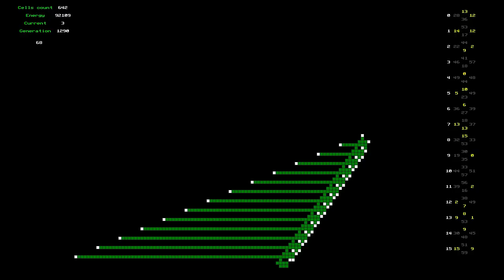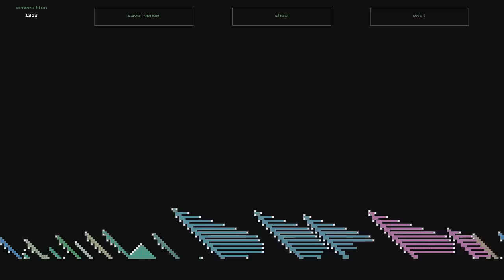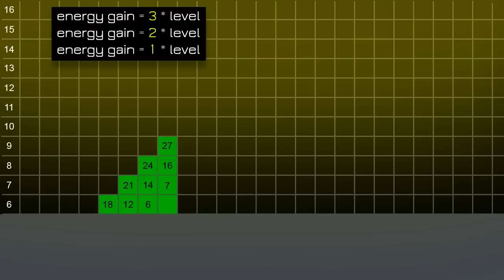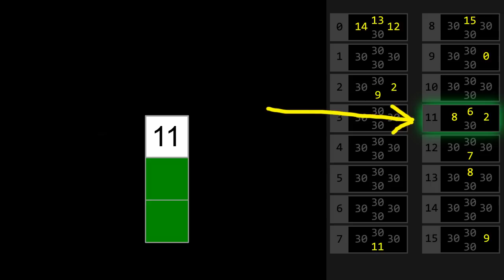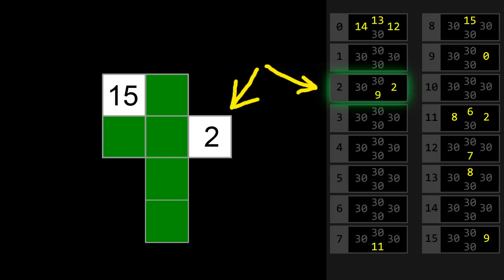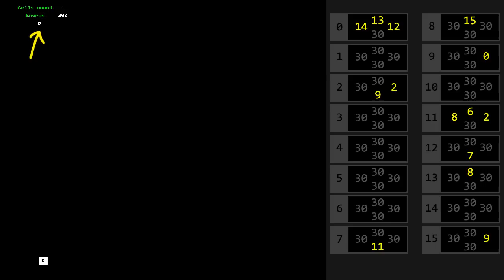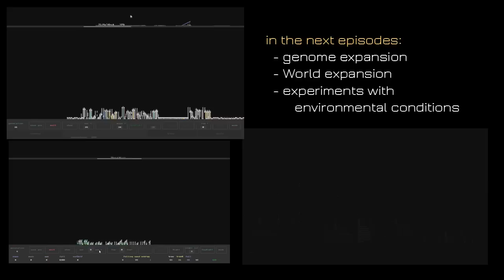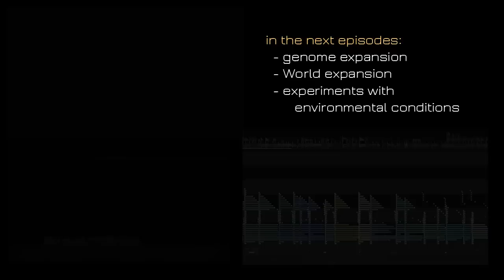The evolution of digital trees. Artificial life. Part 1.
I have several projects to simulate evolution on the computer.
Here is one of the versions of the genome for experiments with the genetic algorithm.
The genome is a simple table.
In this video - the first samples, just checking if such a concept works. This concept will be developed in future videos.

More support, more opportunities for new projects.